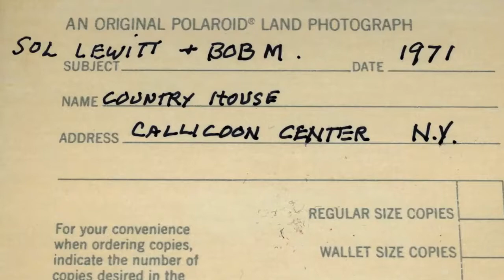Robert Mangold Sol LeWitt MoMA Art21